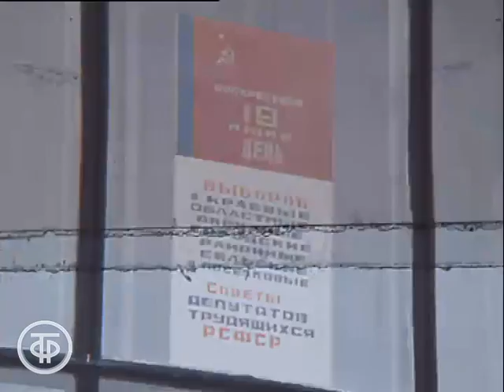По наказам избирателей. Репортаж с Кубани. Эфир 21 мая 1977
Репортаж с Кубани из колхоза им. Ленина. Рассказ о депутате Красноармейского райсовета Кубани В.У. Капицинской.
Информационный сюжет. Новости. Эфир 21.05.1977 года.